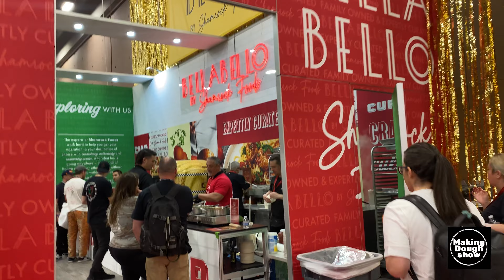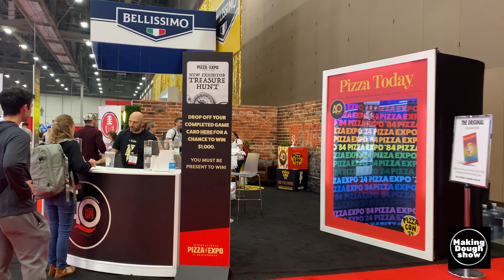Pizza Expo Recap | Come to Pizza Expo with us!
Watch our FREE Training: Respond to Reviews with ChatGPT in 15 Minutes a Week

Welcome to Making Dough Show's latest episode as we whisk you away to the heart of the pizza universe at the 40th annual International Pizza Expo, the ultimate gathering of pizza industry aficionados! Held at the Las Vegas Convention Center from March 19-21, this event was a feast for the senses, showcasing the latest trends and innovations in the pizza business.

Join Team Mattenga's on a whirlwind adventure filled with excitement, camaraderie, and mouthwatering slices. From cheering on our GM, Khris, as he competes in the National Pizza Challenge, to witnessing our Area Manager, Kiera, dazzle in the non-traditional challenge, our pride knows no bounds!

But it's not all about the competitions – we also delve into the world of AI Marketing, sharing valuable insights to help elevate your pizzeria to new heights. And let's not forget to celebrate women's leadership in the industry – a truly inspiring moment that highlights the diverse talents shaping our pizza community.

Whether you're a seasoned pizzeria operator or a budding entrepreneur, attending a Pizza Expo is a must-do on your business calendar. It's a once-a-year opportunity to network with like-minded individuals, exchange ideas, and forge lasting connections that transcend borders.

So, grab a slice of the action and join us for this fun-filled episode of Making Dough Show – you won't want to miss a single moment! 🍕✨

Watch: Restaurant Business Plan | 3 Reasons Your Restaurant Needs It, plus a free PDF to get you started!